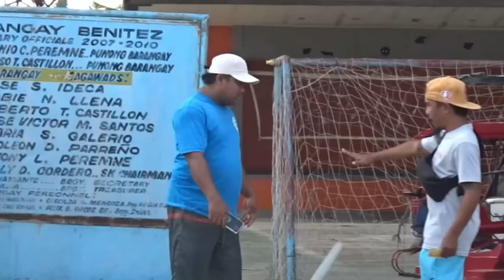Chair Pulling Prank Part 3 | hinabol ako ni kuya sa subrang galit